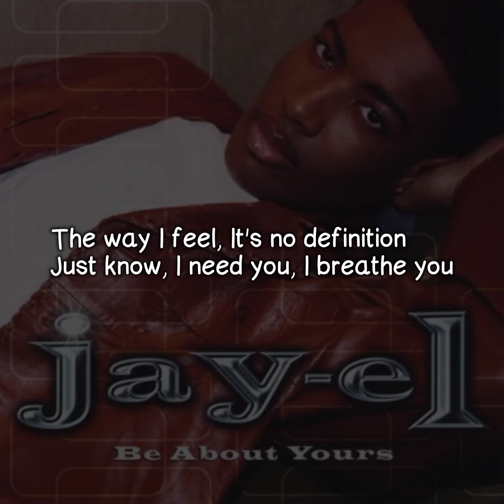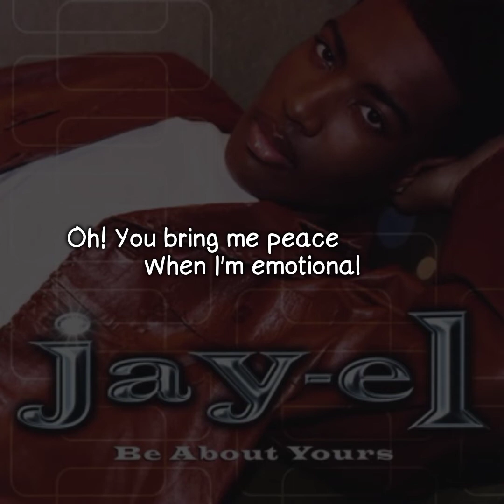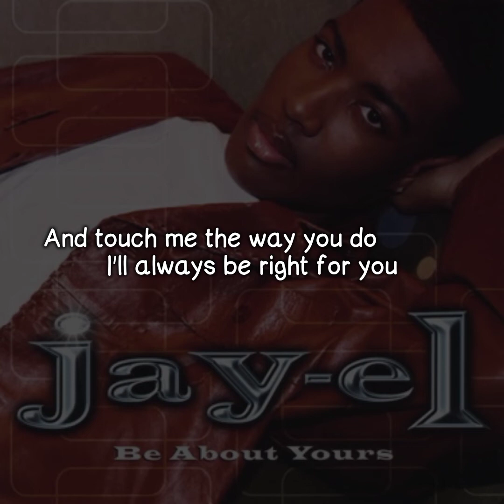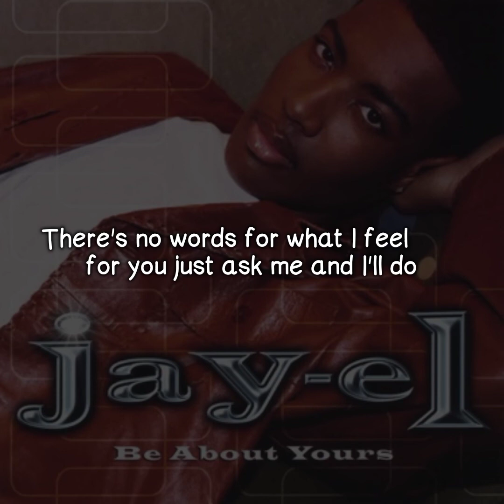Jay-el - Breathe You (Lyrics Video)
Song : Breathe You
Artist : Jay-el
Album : All About Yours
Year : 2013